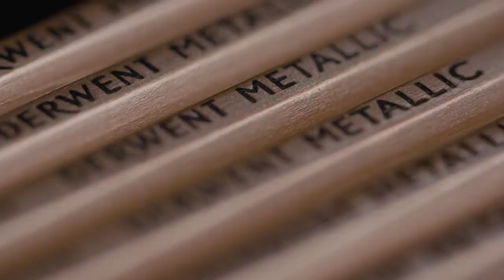Derwent Metallic Pencils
Watch Brand Ambassador, Mirela Duta, review our new formulation Derwent Metallic Pencils which are highly metallic and blend beautifully to create vivid, striking metallic effects, particularly on dark paper.